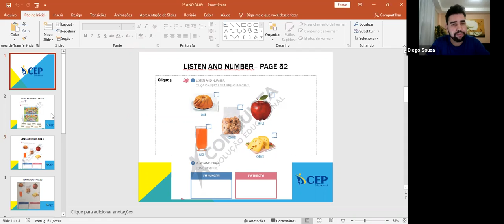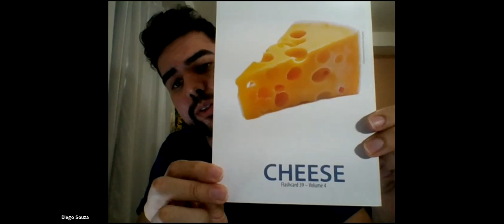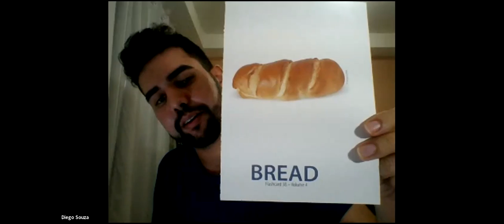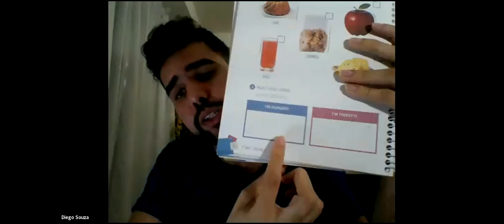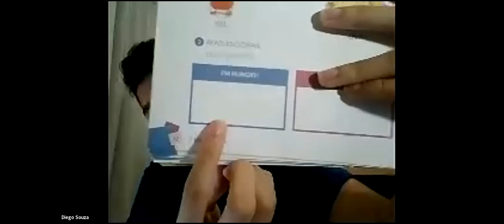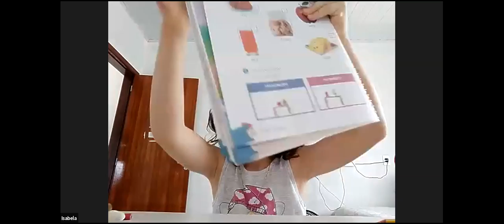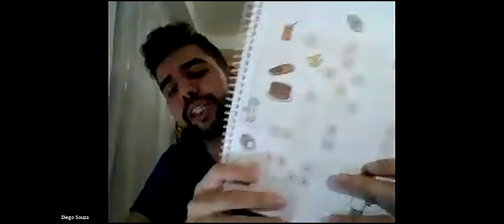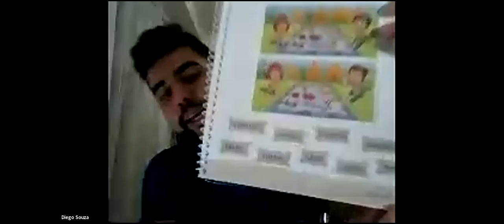Diego - 1º ANO AM - 04/09/2020